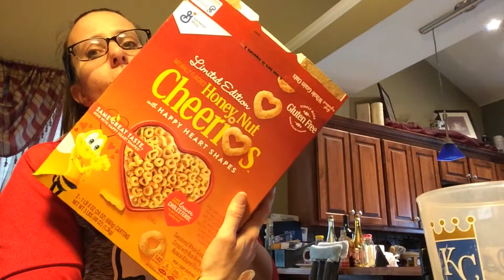What's for Breakfast with Adelle & her Family!